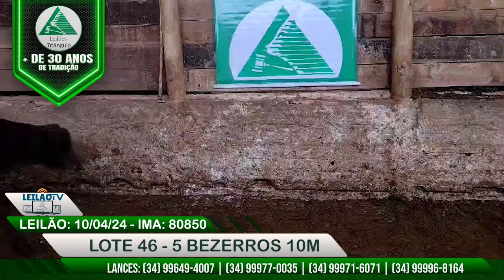LOTE 46 - 5 BEZERROS 10M - 10/04/24 - LEILÃO DE GADO CORTE - LEILÕES TRIÂNGULO ::: CÓD IMA: 80850